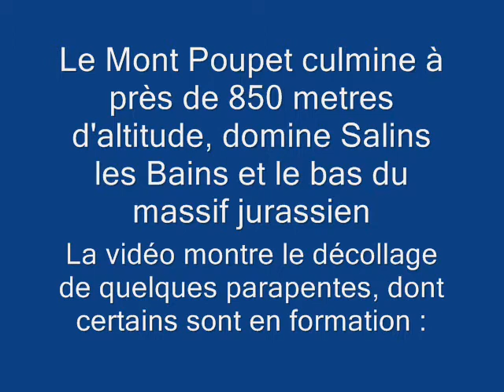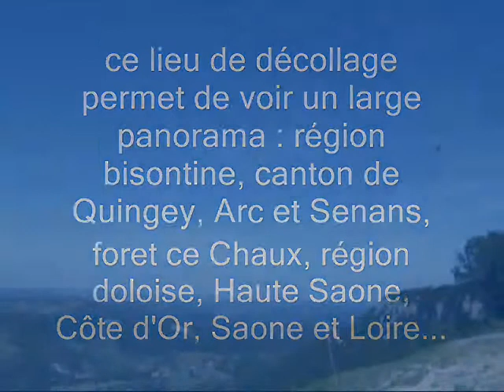Mont Poupet décollages de parapentes 15 aout 2013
Quelques parapentistes, dont certains encore en formation, décollent du Mont Poupet au dessus de Salins les Bains (Jura)